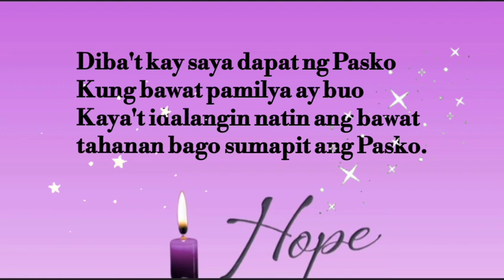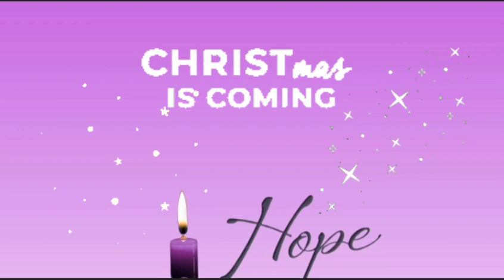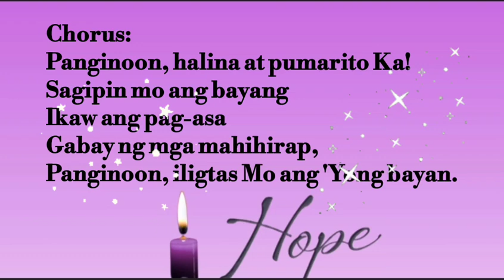Panginoon Halina At Pumarito Ka | Narcy Renz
Advent Communion Song